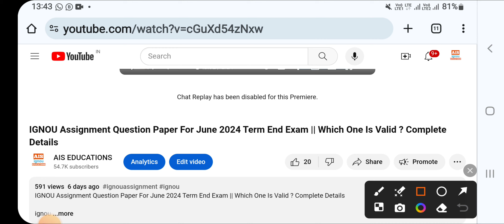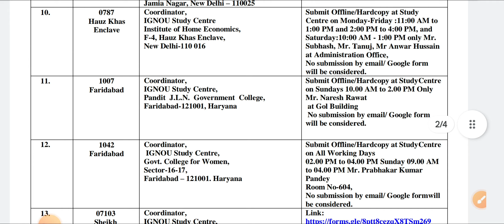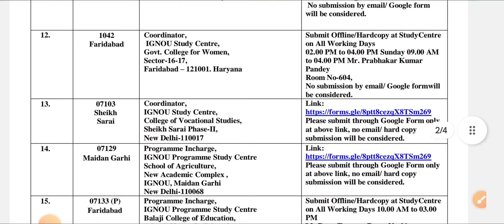Ignou Assignment Submission Guidelines and Link For Regional Centre Delhi 1 || For June 2024 Term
✅️Join Our Whatsapp Channel - Each and every update of ignou along with online free classes.👇